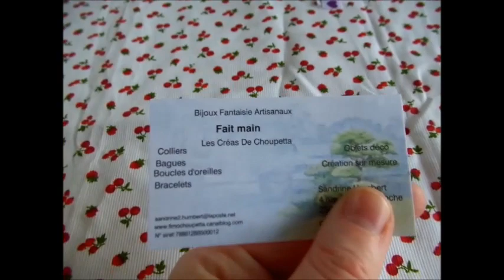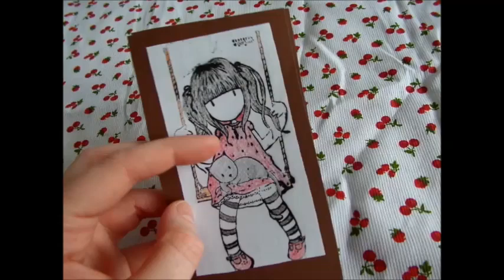SWAP avec... Sandrine Humbert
Bonjou rtout le monde!!

voici mon swap avec Sandrine Humbert!

elle m'a beaucoup gâtée et j'adore ses créations!

Sandrine je t'embrasse fort, et à bientôt pour un nouveau swap j'espère! ^^